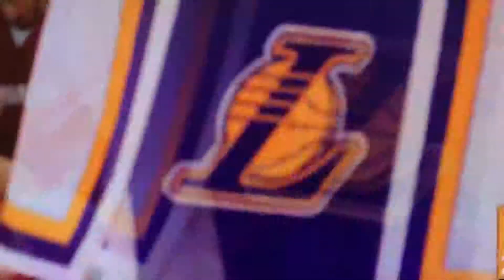NBA 2K19 Lakers vs. Heat (3rd Overtime)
Lakers won for the 3rd overtime at the buzzer beater and it bounce and goes into the hoop.